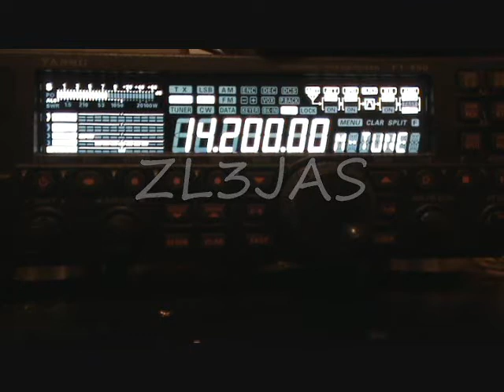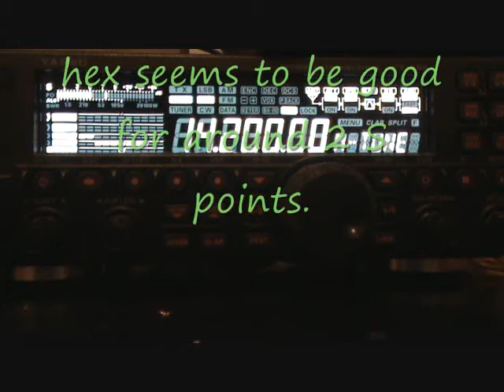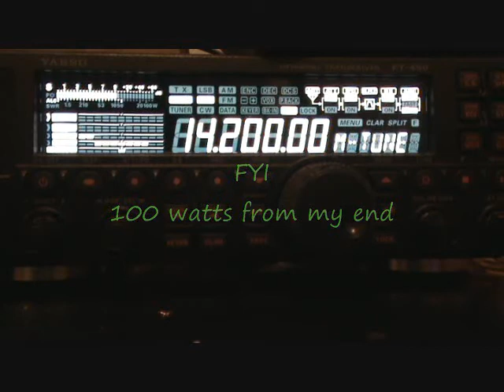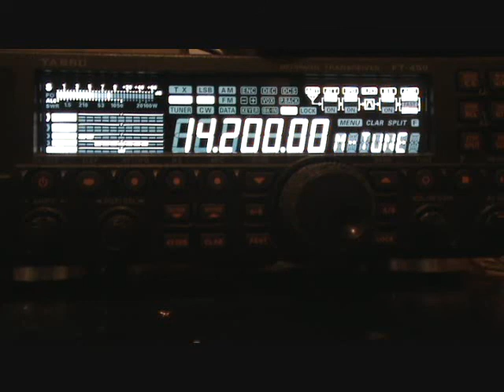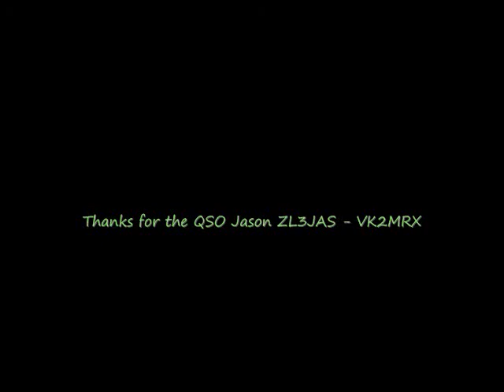Traffie Hex Beam testing - QSO 20M ZL3JAS - VK2MRX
After hoisting the HX-5Bi (5 band hex beam) into the air it was time for a quick test. This is the resulting QSO. Not an exhaustive test but a nice start.
The radio is a Yaesu FT450 running 100Watts through a LDG AT-100pro tuner.